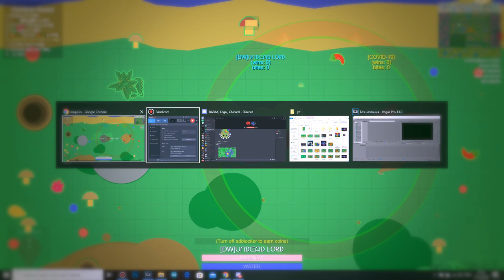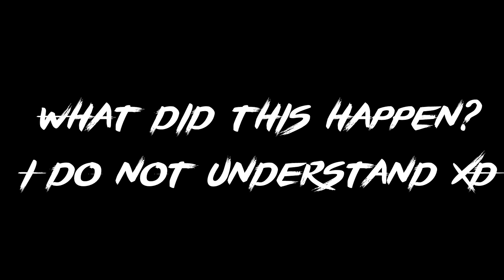CORONAVIRUS IN MOPE.IO // NEW UPDATE!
Hi, today for you I have prepared a video about the future update. Happy viewing!(◕^^◕)

Add me to the discord → Undead Lord#2710

☕Music↓
1. Spitfya - Cut The Check (ft. Desembra)
2. unknown-brain-war-zone-feat-mime-ncs-release

another tags!